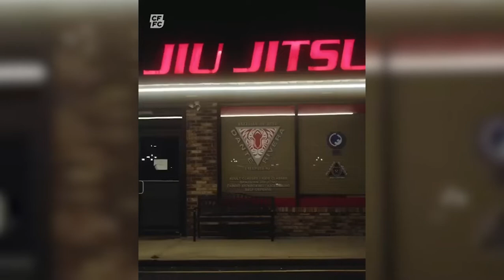The Future of MMA: Luke Fernandez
CFFC NextGen Light-Heavyweight Champion and undefeated amateur fighter Luke Fernandez joined The Scrap to discuss...

◼ His Amateur Rise
◼ First CFFC Title Defense
◼ Fighting for CFFC as an Amateur
◼ Training at Dante Rivera BJJ
◼ Going Pro/What's Next
◼ Being a High School Wrestling Coach
◼ His VIRAL Michael Myers Videos
◼ MMA Influences
◼ The Importance of Social Media in MMA
◼ New Jersey/East Coast MMA

Instagram: @lukefern | YouTube: @lukefernandez59 | TikTok: @lukefernandez59

Instagram: @thesergvicente | YouTube: @thefightpodcast

Follow The Scrap on Instagram & Twitter: @thescrapnews